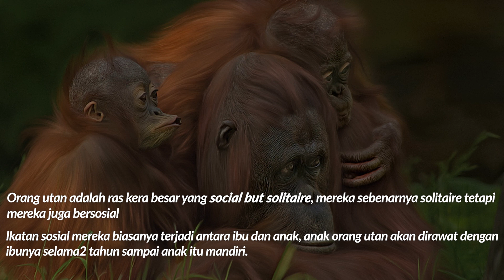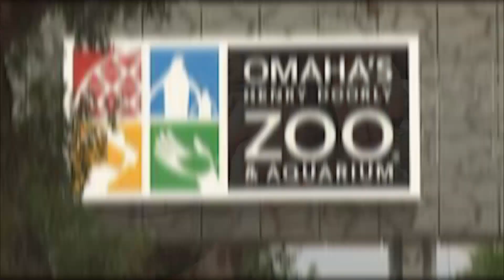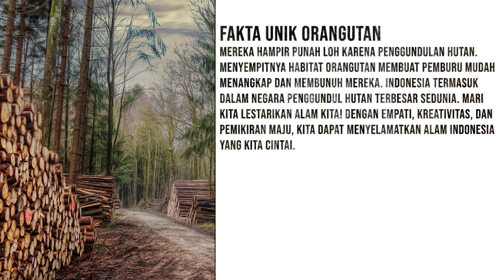Bahas Orangutan dan jenis-jenis Orangutan !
Video kali ini membahas tentang orangutan, jenis-jenis orangutan, dan penyebab turunnya populasi orangutan. tonton sampai habis ya agar channel ini makin berkembang, Terimakasih !

Mohon maaf jika kualitas video dan audio kurang baik karena saya sendiri masih pemula :(